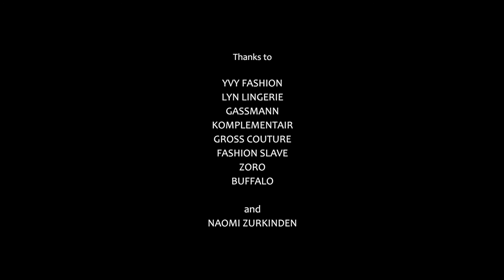Maybe I'm Too Crazy for RUNWAY Magazine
Directed by: Marie-Louise Cadosch
Executive Producer: Milivoje Batista de Oliveira
Styling: Lea Kueng @ FAME AGENCY
Styling Assistant: Andrea Walker
Makeup & Hair: Rachel Wolfisberg
Makeup & Hair Assistant: Vlora Bajraktari
Set Design: Tony Prati
Models: Martina Mikusic @ TIME AGENCY and Mateja Mikusic @ TIME AGENCY
Special Guest: DJ Crazy Original, "Rony" the mops (dog)
Thanks to: Kordeuter Beds & Interiors Zurich (furniture and props)
Naomi Zurkinden (for the dog)